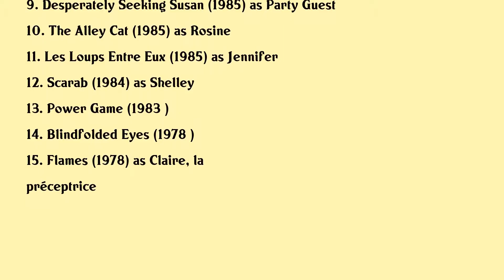Isabel García Lorca Movies list Isabel García Lorca| Filmography of Isabel García Lorca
Isabel García Lorca Full Movies List Filmography of Isabel García Lorca

Latest movies of Isabel García Lorca are:

1. Ignatius Of Loyola
2. Make Up
3. Me Too
4. Nick Of Time
5. Shes Having A Baby
6. The Pick Up Artist
7. Anguish
8. Lightning The White Stallion
9. Desperately Seeking Susan
10. The Alley Cat
11. Les Loups Entre Eux
12. Scarab
13. Power Game
14. Blindfolded Eyes
15. Flames

Complete list of movies acted by Isabel García Lorca are in this video.

Please Comment down your favorite movie of Isabel García Lorca